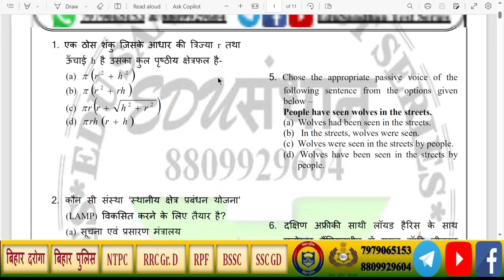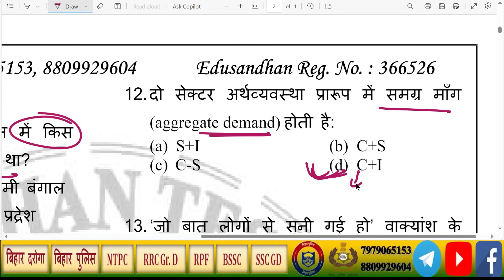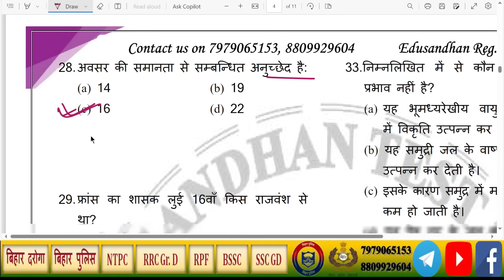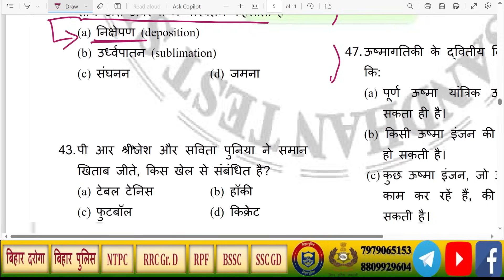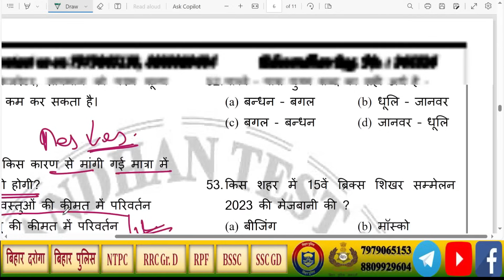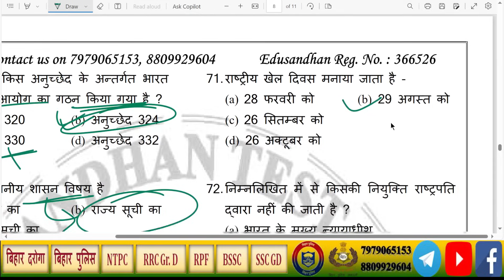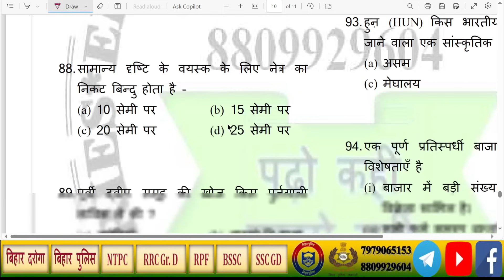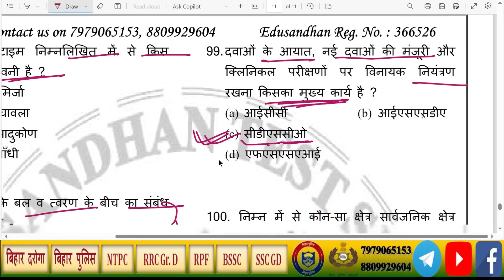बिहार दारोगा 1275 ANSWER KEY| 1ST SHIFT | WITH REFERENCE| 100% CORRECT ANS BY EDUSANDHAN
Fill Mahasurvey Google Link for Cut-off prediction